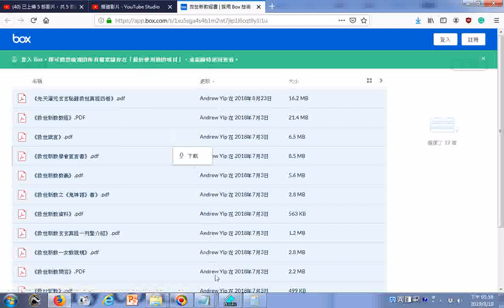救世新教經書文章下載 歡迎轉載，上傳，翻印，流通 善書目錄 善書影片 善歌 查詢善書 道之宗旨 善書圖書館Email support@taolibrary com、question@taolib